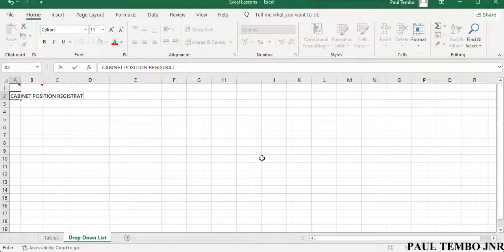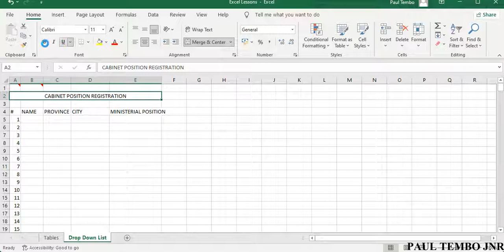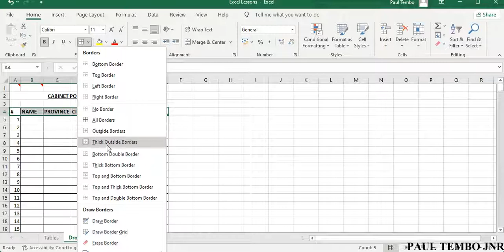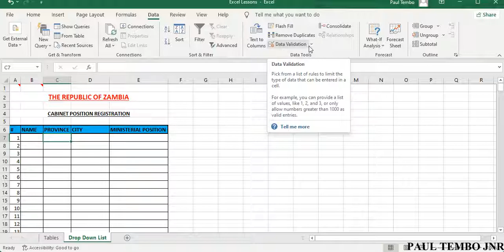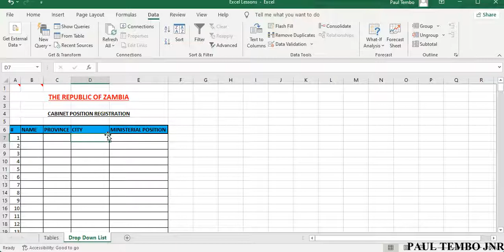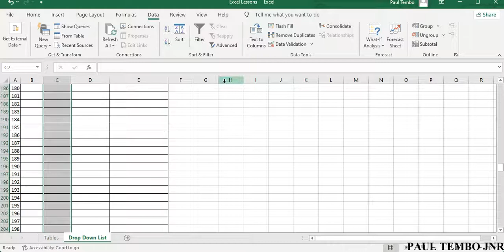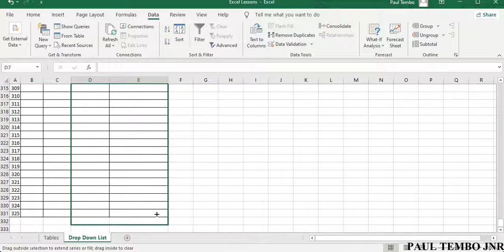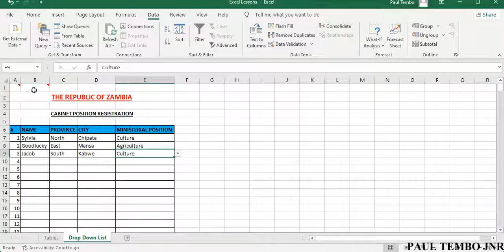Creating Tables and Drop Down List Microsoft office Excel.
For any Questions Leave then in comment section below. 👍